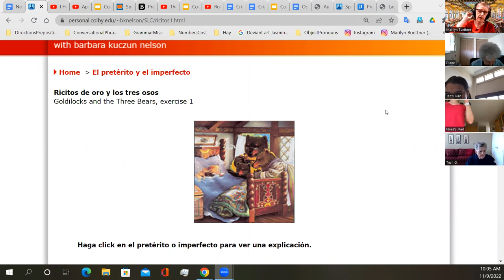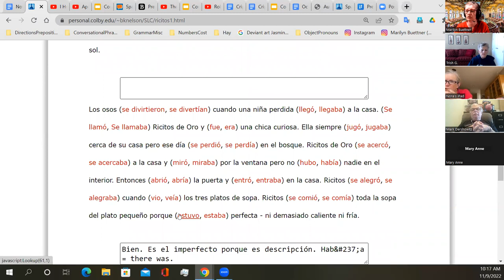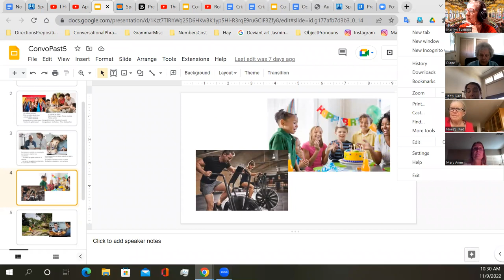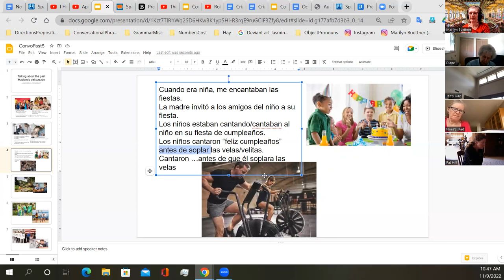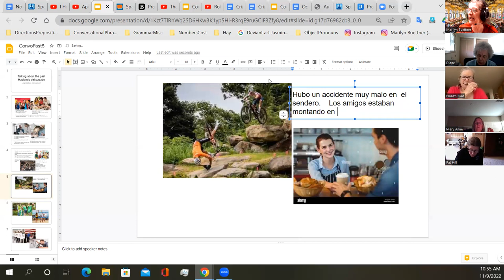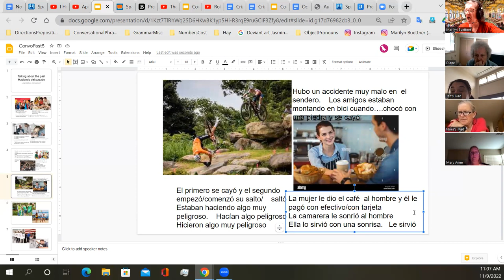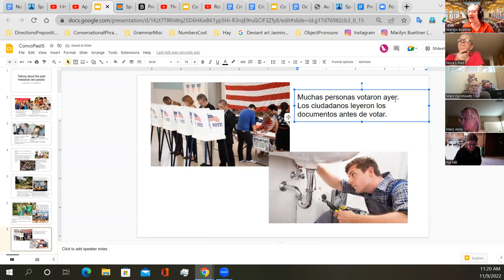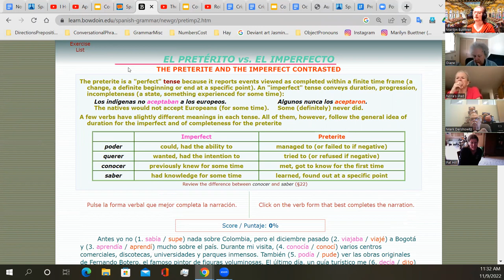Spanish for Beginners--Advanced session--Step 2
Practice with imperfect and preterite